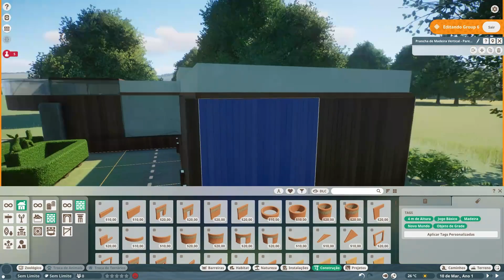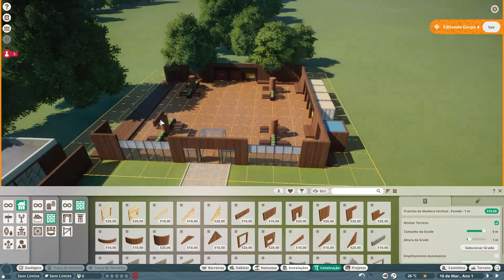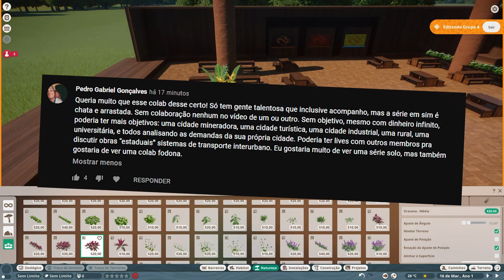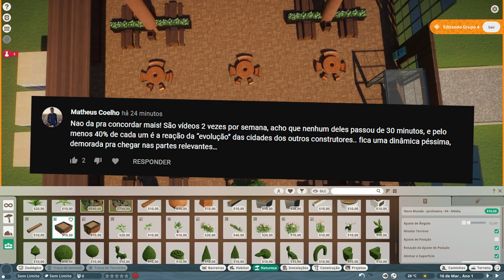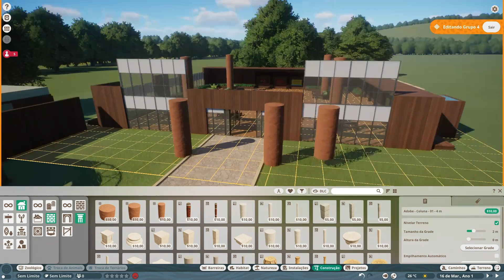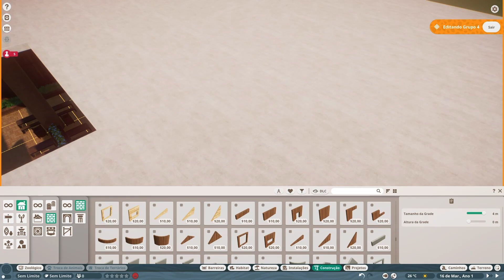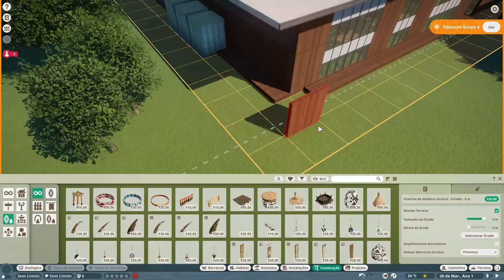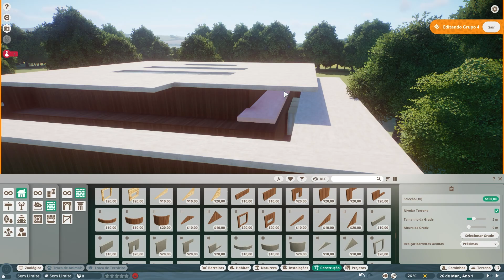GAME OVER… FIM DA “COLLAB”? | Cities Skylines “Multiplayer” com YouTubers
Entenda o que houve nos bastidores da série Cities Skylines "Multiplayer" com YouTubers que me desanimou e até gerou desentendimento. Vote na enquete e comente se concorda ou discorda dos pontos observados

Essa é apenas minha opinião, você pode ter uma opinião diferente e tudo bem. Respeite os outros youtubers citados, minha intenção é esclarecer o ocorrido, não ataca-los. Todos nós merecemos respeito!